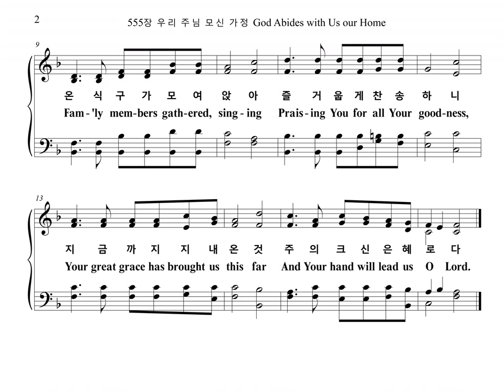555장 우리 주님 모신 가정 God Abides with Us our Home (Alto Part)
찬송가 "555장 우리 주님 모신 가정 God Abides with Us our Home (화목한 가정)" 알토파트 입니다.

화목한 가정

1. 우리 주님 모신 가정 복 되고도 복 된 가정
괴로우나 즐거우나 주를 위해 살아가리
온 식구가 모여 앉아 즐거웁게 찬송하니
지금까지 지내온 것 주의 크신 은혜로다

2. 주의 자녀 모여 앉아 주께 기도드리오니
가족들의 건강함과 화목함을 주옵소서
슬플 때에 위로함과 괴로울때 평안함을
험한 세상 살아갈 때 환난에서 구하소서

3. 주를 사모하는 가정 변치 않게 하시옵고
이 가정에 주의 은혜 넘쳐나게 하옵소서
사시사철 주의 사랑 강물같이 흘러넘쳐
따뜻하고 평화로운 보금자리 주옵소서

1. God a-bides with us in our home With His pre-sence bless-ing our home whe-ther suf-fer-ing or
hap-py We will live for You, our den Lord Fam-'ly mem-bers gath-ered, sing-ing
Prais-ing You for all Your good-ness, Your great grace has brought us this far And Your hand will lead us O Lord.

2. Child-ren of the Lord we gath-er And to-ge-ther pray to You, Lord make our fam-'ly mem-bers
heal-thy, Give us peace-ful hearts, we pray, Lord When we sor-row, grant as com-fort,
Where we suf-fer grant us peace, Lord Till the rag-ing storm is o-ver Be our re-fuge, save us, O Lord.

3. Fa-ther help our home to al-ways Put You first and hon-our You, Lord To our home give up Your
great grace O-ver-flow to oth-ers all, Lord Spring and sum-mer fall and win-ter
May the riv-er of Your love, Lord Make a warm and peace-ful home Lord Where we sing Your glo-ry, O Lord.